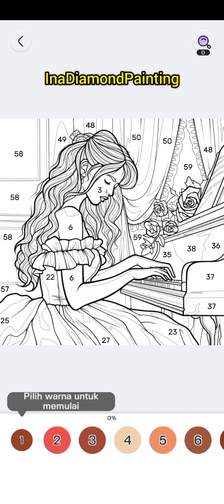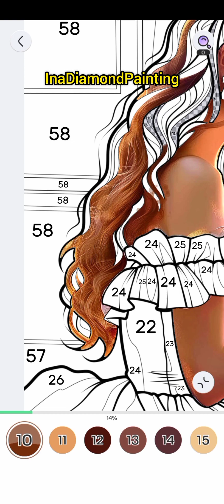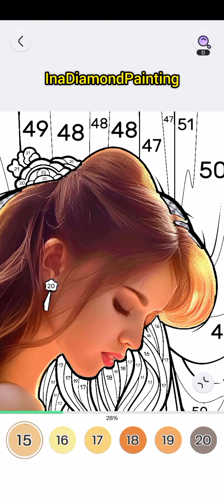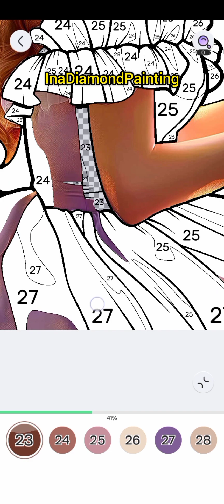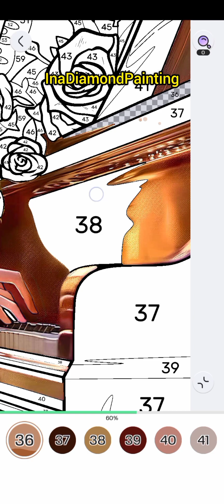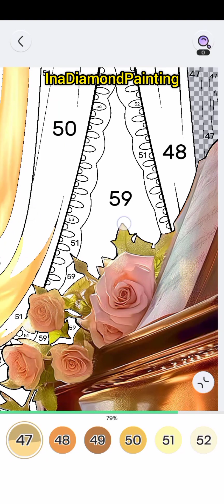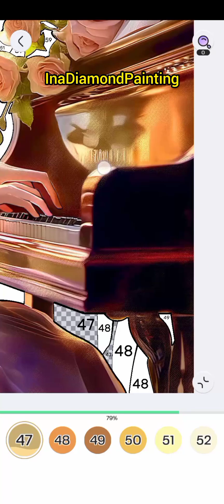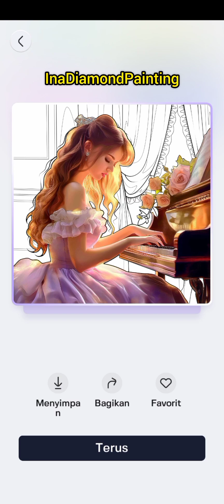Potrait Women pt.17